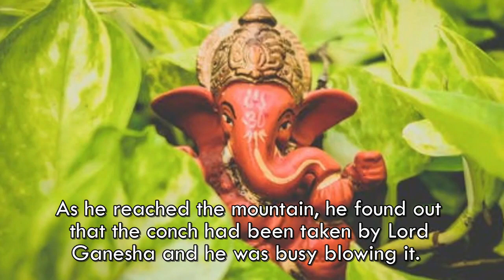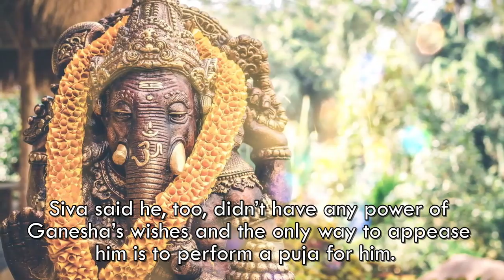Lord Ganesha's Story : The Story of The Missing Conch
The Story of The Missing Conch